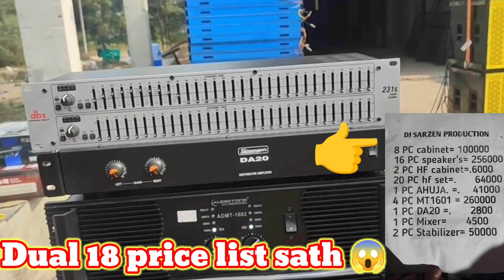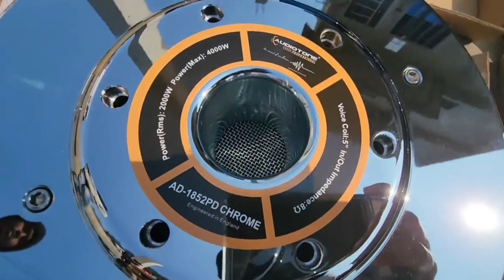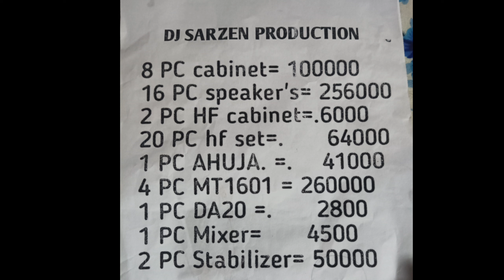dj setup,dual 18 dj setup price,full dj setup price